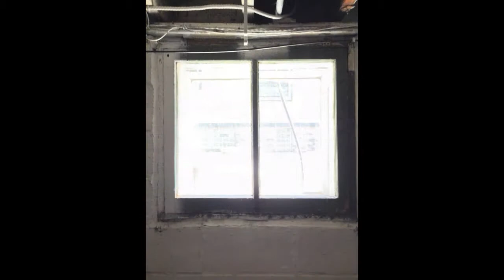Basement renovation pictures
This video will show the progression of a basement renovation from beginning to end